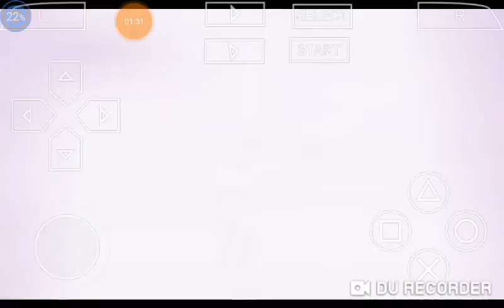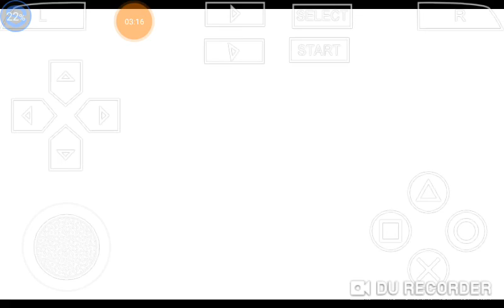KAMEN RIDER OOO VS KAMEN RIDER 555 VS KAMEN RIDER DECADE (KAMEN RIDER CLIMAX HEROES OOO)